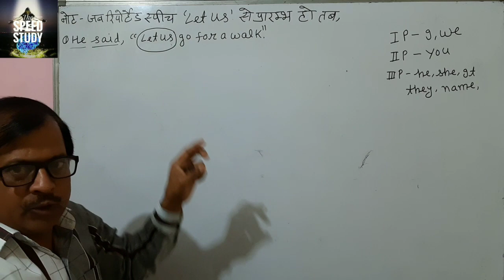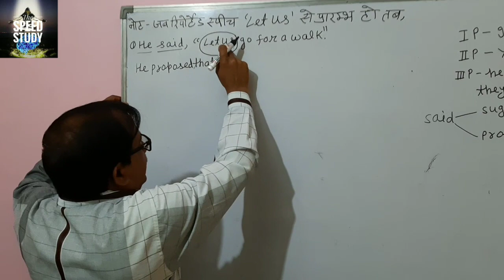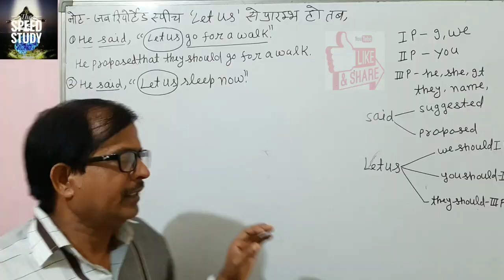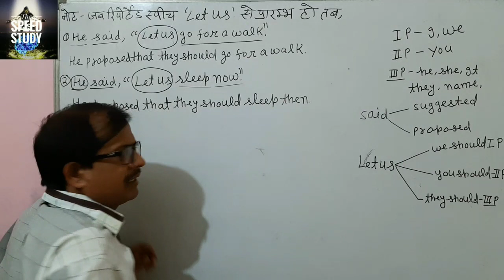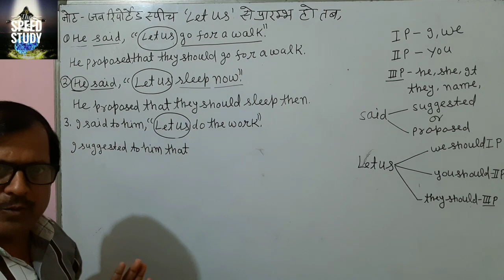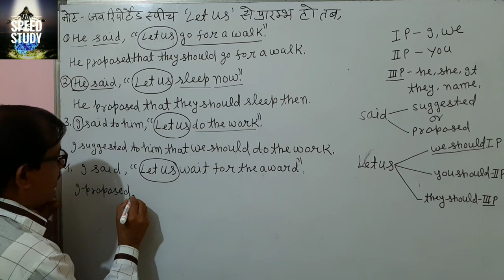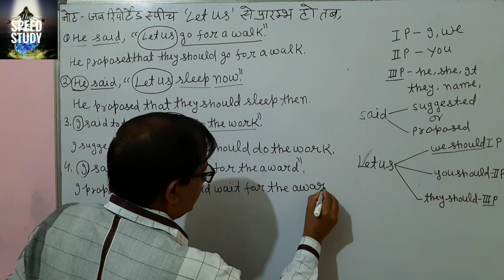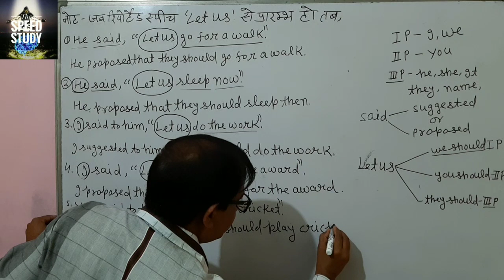us वाले वाक्य SSC/CHSL/DRDO एक नए अंदाज में SSC/DRDO/AIRFORCE BY R.K.Y SIR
Imp Direct indirect part 6 एक नए अंदाज में SSC/DRDO/AIRFORCE BY R.K.Y SIR

CLASS 10

Airforce/Navy/SSR